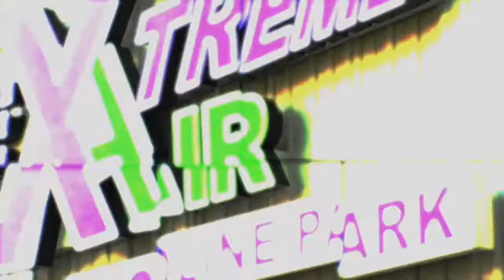Success Story: Extreme Air Trampoline Parks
The Small Business Development Center (SBDC) at Youngstown State University assisted Extreme Air Trampoline Parks to develop and grow their business.

The Ohio Small Business Development Center (SBDC) program is funded in part through a cooperative agreement with the U.S. Small Business Administration. The SBDC program is also funded in part by the Ohio Development Services Agency. All opinions, conclusions or recommendations expressed are those of the author(s) and do not necessarily reflect the views of the SBA.